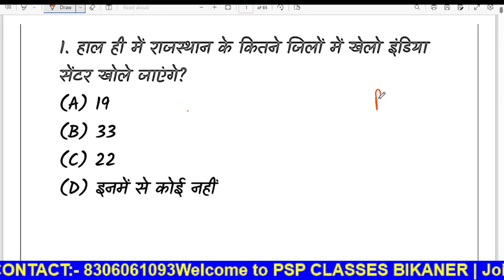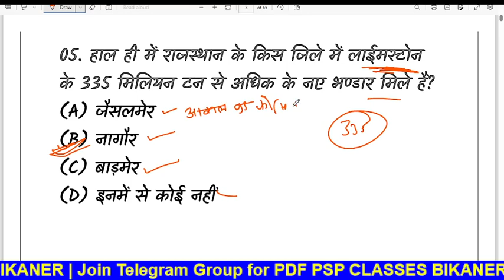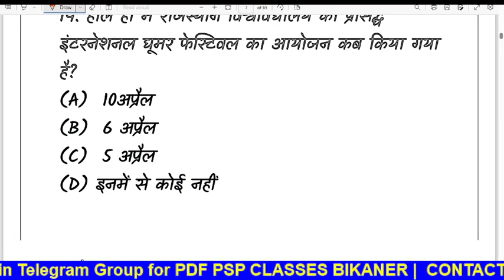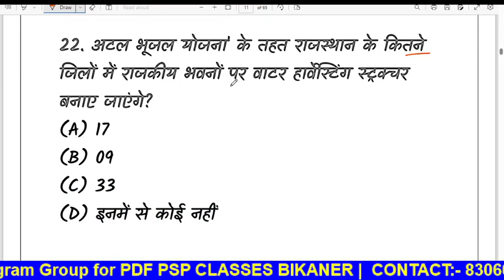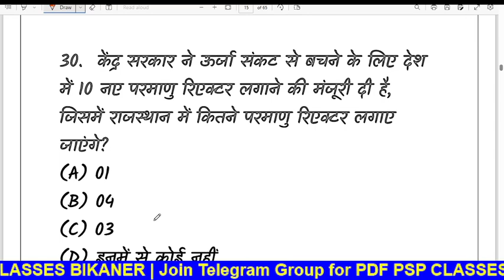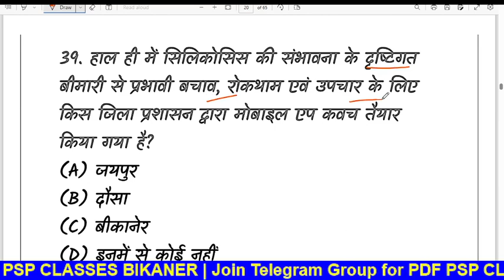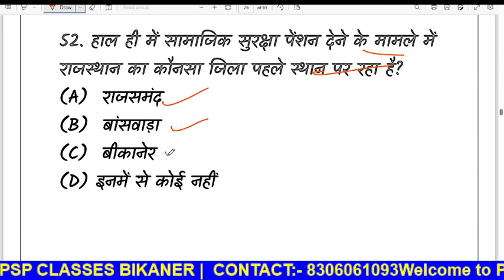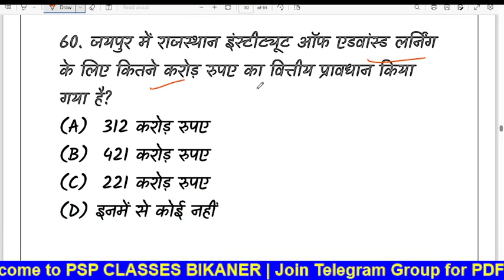एक ही क्लास में पूरा Current Affairs 🔥 // Ptet Class For 2023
Ptet Online Class 2023
Bstc Exam